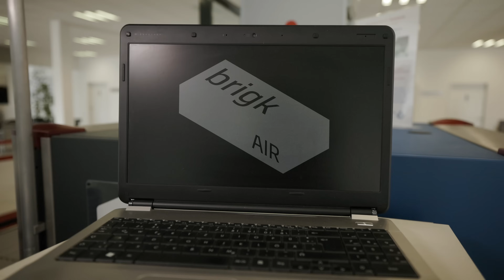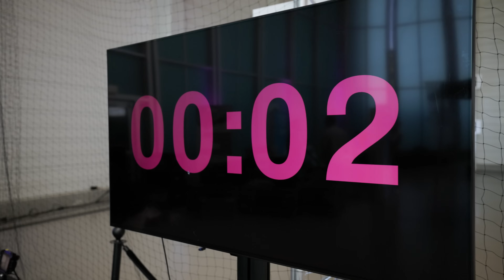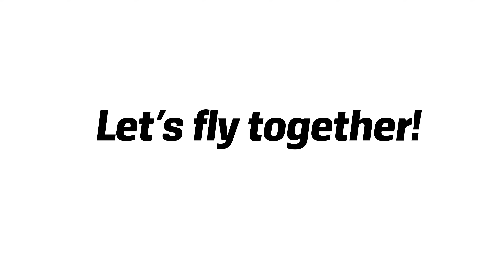Swarm Drone Challenge 2024 Final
Welcome back to the Swarm Drone Challenge! After the thrilling qualifying rounds in May, the grand finale took place on July 27, 2024, marking the peak of this exciting competition. One team has claimed the title this year:

Congratulations to Flying Algorithm for winning the 2024 Swarm Drone Challenge!

In this high-stakes event, teams demonstrated cutting-edge skills and innovation, showcasing the future of drone technology and strategy. We want to extend our sincere gratitude to our expert jury, whose diverse expertise was instrumental in evaluating each team's performance.

Don’t miss this epic showdown—watch to see the best in swarm drone technology and the strategies that led Flying Algorithm to victory.